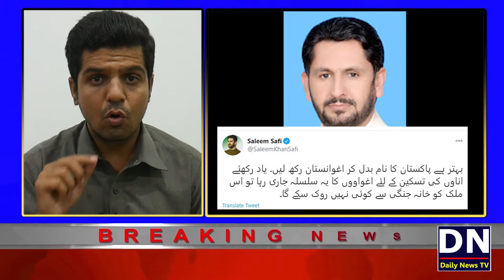Geo News Reporter Ali imran Reaches Home | Ali imran ki wapsi